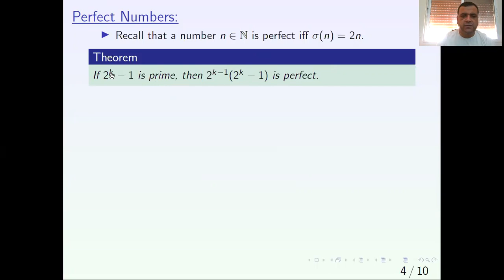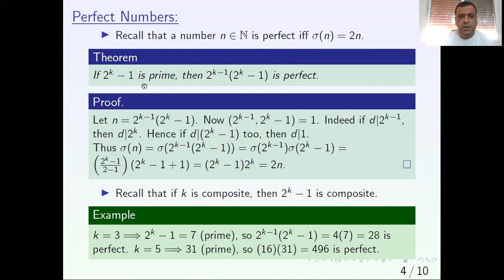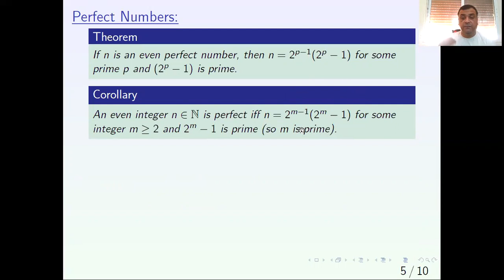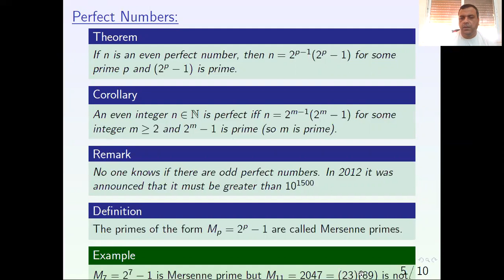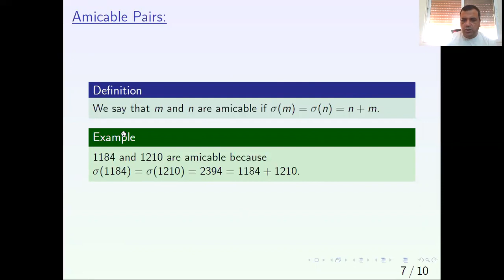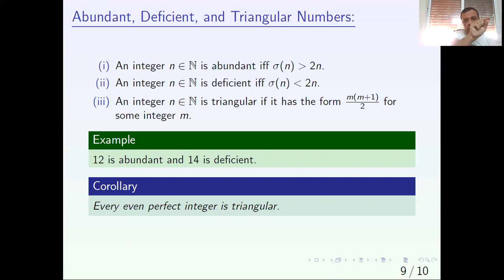M343-17-Perfect, Abundant, Deficient, and Amicable Numbers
This lecture was given as part of a Number theory course at Yarmouk University
د. شادي شقاقحه-جامعة اليرموك